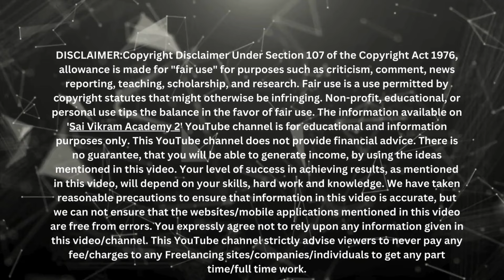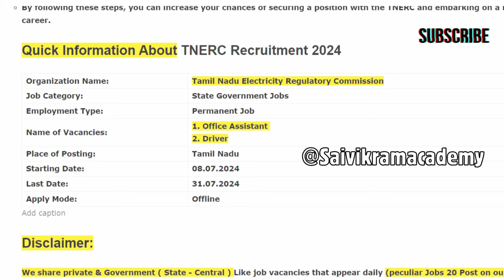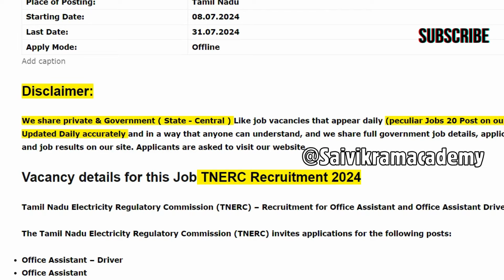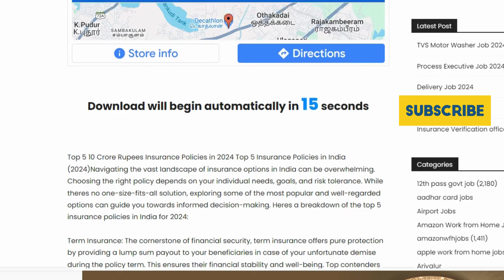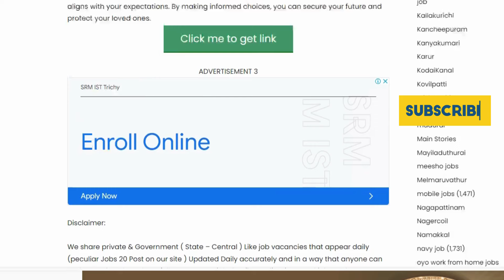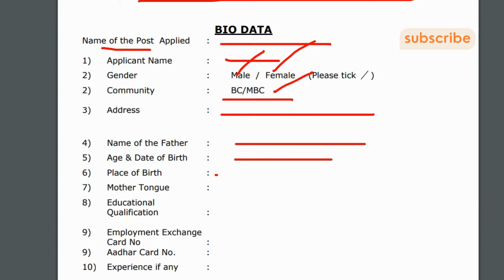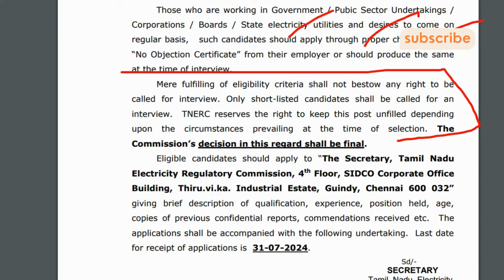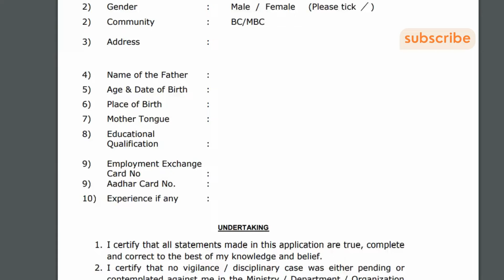❌No Exam Direct Interview 🤩10th Pass தமிழக மின்சார வாரியம் வேலைவாய்ப்பு | Office Assistant Job | SVA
In this YouTube video, we will discuss a job opportunity for 10th pass candidates in the Tamil Nadu Electricity Board. The video will provide details about the office assistant position and the application process, focusing on the direct interview without the need for an exam. Don't miss this chance to learn about this exciting employment opportunity!

TNERC Recruitment
Tnerc recruitment 2023
Tnerc recruitment 2022
Tnerc recruitment 2023 tamil
Tnerc recruitment 2022 tamil